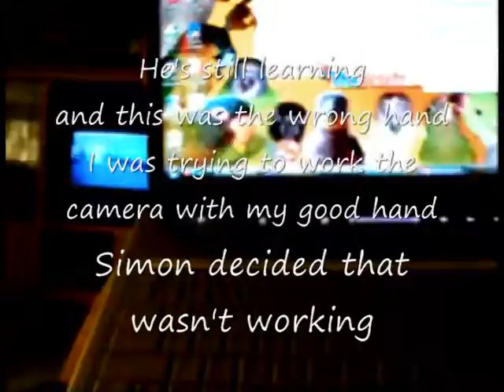Simon the Sun Conure -- Hang Time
My Sun Conure Simon beginning to learn the dive trick.